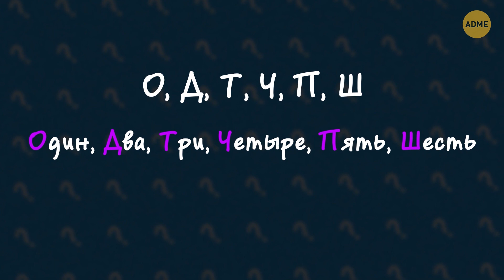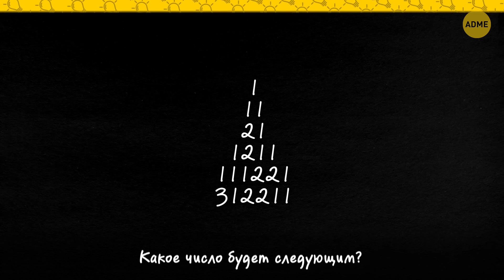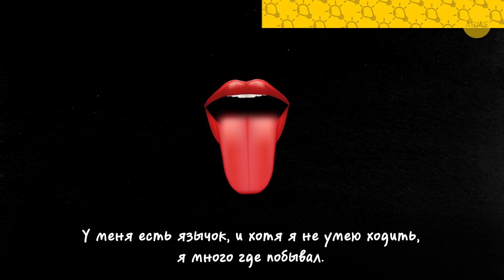15 загадок, которые поставили в тупик даже самого умного профессора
Кто же из нас не любит знаменитого сыщика Шерлока Холмса?! Он умен, остроумен и может справиться с любой головоломкой, даже самой невероятной сложности! Но он всего лишь литературный персонаж.  Но может ли кто-нибудь из нас стать настоящим Шерлоком Холмсом? Несомненно!

Сила интеллекта в целом работает так же, как и сила мышц: все, что для этого нужно - регулярные упражнения. Загадки и головоломки действуют на мозг как идеальное спортивное оборудование, с помощью которого можно отлично развить любое серое вещество. Так что если решать даже по одной загадке в день, это будет держать ваши мозги в хорошей форме! Давайте начнем прямо сейчас!